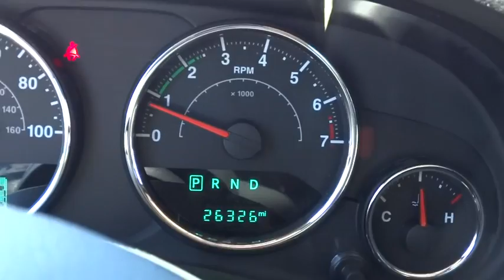2014 Jeep Wrangler Las Vegas, Henderson, North Las Vegas, San Bernardino County, NV 00461488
2014 Jeep Wrangler

Centennial Toyota
6551 Centennial Center Blvd